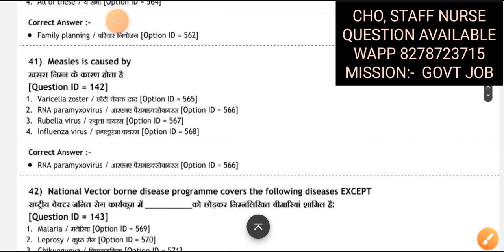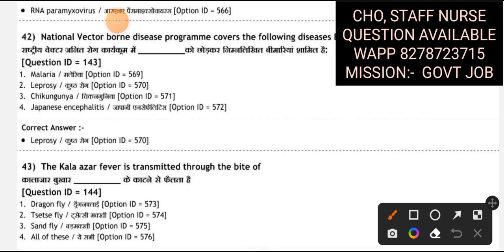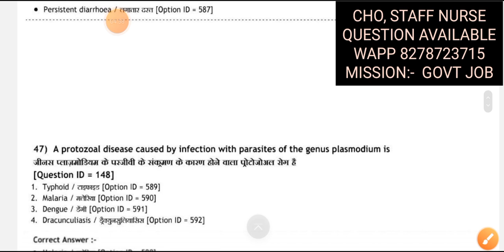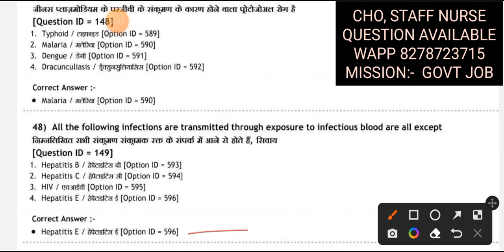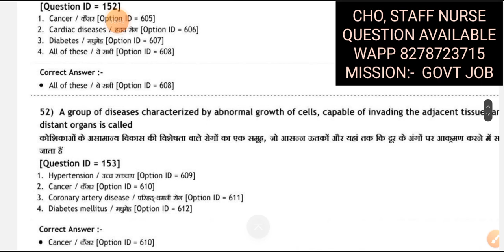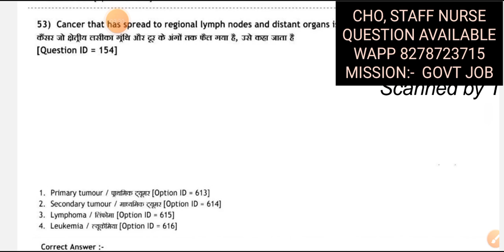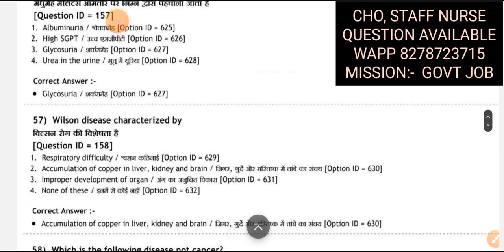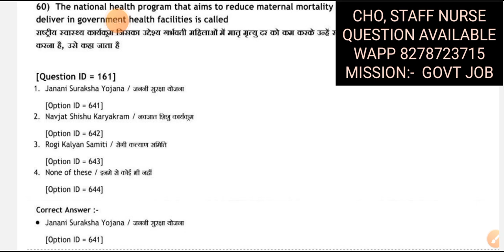HP CHO & HP STAFF NURSE QUESTIONS FOR ATAL MEDICAL & RESEARCH UNIVERSITY HP